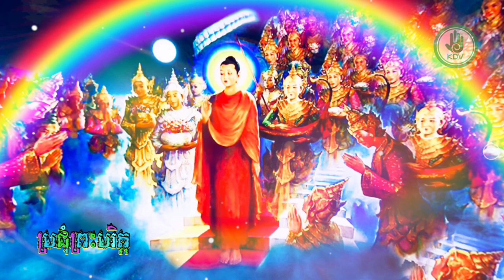ប្រជុំព្រះបរិត្តថ្មីៗ ពីរោះៗ - Thorsot - សូត្រធម៌បរិត្ត - [Khmer Dhamma Video]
វីដេអូអំពី: ប្រជុំព្រះបរិត្តថ្មីៗ ពីរោះៗ - Thorsot - សូត្រធម៌បរិត្ត - [Khmer Dhamma Video]

សូមអរគុណចំពោះការទស្សនាវីដេអូទាំងនេះរបស់យើងខ្ញុំ ។